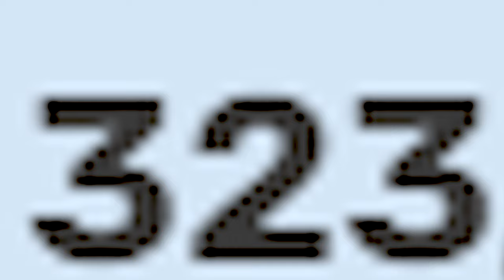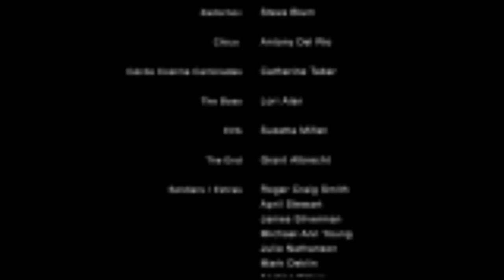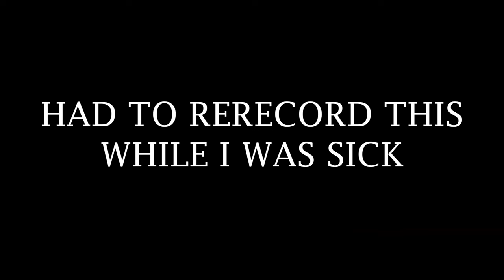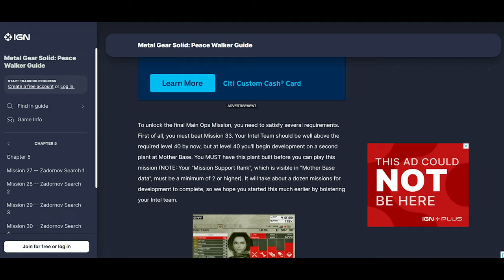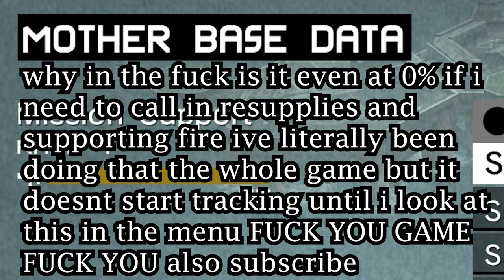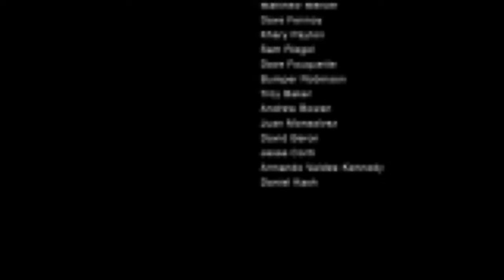Can You Beat Metal Gear Solid: Peace Walker WITHOUT Guns?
Huge thanks to:
Popular Deman for making the thumbnail art (popular_deman on Discord)

Music (In order of appearance):

CODEC Aftermath - Metal Gear Solid: Peace Walker
Receive and Bite You - Yakuza 4
Sector - Ghostrunner
Love Deterrence (Koi no Yokushiryoku) - Metal Gear Solid: Peace Walker
Speed Star - Yakuza 4
PUPA - Metal Gear Solid: Peace Walker
Story 5 Meeting (Together We Ride) - Fire Emblem (Smash Ultimate ver.)
Waifu 4 Laifu - Outcore: Desktop Adventure
CHRYSALIS - Metal Gear Solid: Peace Walker
COCOON - Metal Gear Solid: Peace Walker
Red Hot Juice - Devil May Cry
Peace Walker Battle 1 - Metal Gear Solid: Peace Walker
Heavens Divide - Metal Gear Solid: Peace Walker
The Four - Like a Dragon: Infinite Wealth
Graze the Roof - Plants vs. Zombies
Peace Walker Battle 2 - Metal Gear Solid: Peace Walker
Daigo's Theme (Western) - Yakuza 5
I Hate Everything About You - Three Days Grace
King Dedede's Theme - Super Smash Bros. Brawl
GEAR REX - Metal Gear Solid: Peace Walker
Megalovania - Undertale